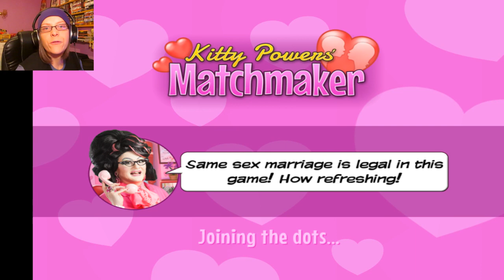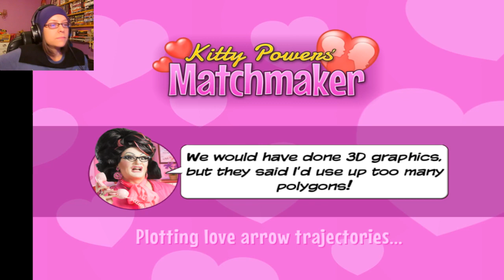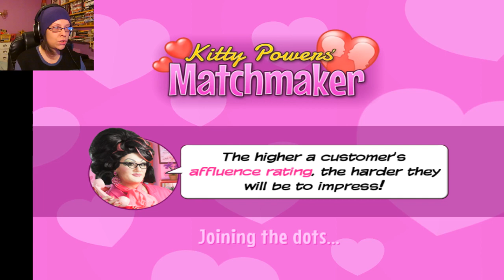I Opened A Dating Agency!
Kitty Powers’ Matchmaker is a hilarious dating simulator with a difference. Manage your own matchmaking agency with the guidance of your fabulous boss, dr@g queen diva Kitty Powers! Match an endless parade of desperate clients with candidates from Kitty’s little black book and guide them through awkward conversations and dozens of perilous dating dilemmas.

As your reputation grows you’ll unlock new date venues, more demanding clientele and upgrades for your agency. Send your hopefuls out with the right look and perfect gift to maximize their chance of finding love.

Are you ready to bring romance to the world? Or will you leave a sea of broken hearts in your wake?